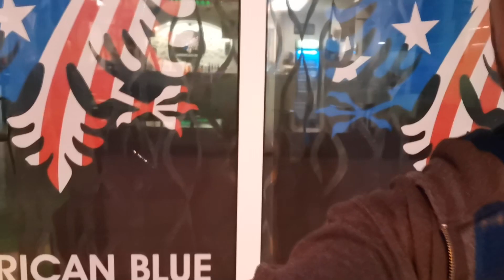Albania Has Some Of The Best Food Anywhere LoveTravelYT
Instagram is  @LoveTravelYT